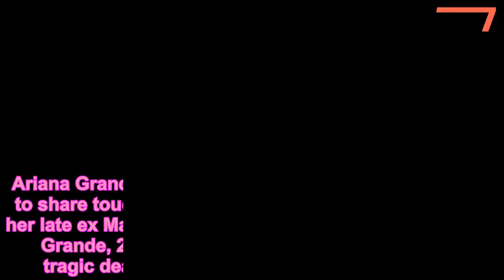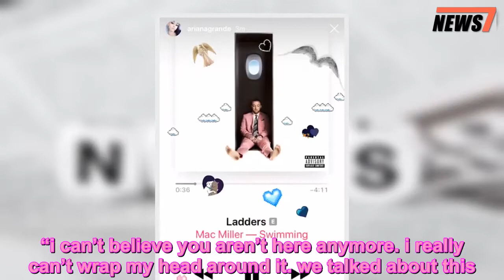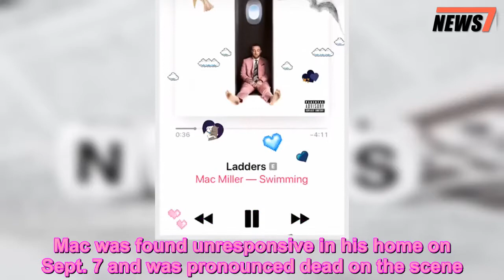Ariana Grande Still Heartbroken Over Mac Miller’s Death As She Plays His New Album On Repeat - 247 n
Ariana Grande took to her Instagram story on Sept. 15 to share touching photos of her listening to tracks on her late ex Mac Miller’s new album ‘Swimming’    Ariana Grande, 25, is still mourning her ex Mac Miller‘s tragic death and she took to Instagram on Sept. 15 to continue to share her pain. The singer shared screenshots of her listening to tracks on Mac’s new album Swimming, which came out on Aug. 3, to her Instagram story and added several heart emojis to the pics. Some of the tracks included “Ladders” and “Dunno”.  Ariana’s latest posts about Mac are just some of the several she started posting a few days ago. For her first, she simply posted a black and white pic of the late rapper with no caption but on Sept. 14, she posted a short video clip of a laughing Mac along with a heartbreaking caption about the loss. “I adored you from the day i met you when i was nineteen and i always will,” she wrote in the caption. “i can’t believe you aren’t here anymore. i really can’t wrap my head around it. we talked about this. so many times. i’m so mad, i’m so sad i don’t know what to do. you were my dearest friend. for so long. above anything else. i’m so sorry i couldn’t fix or take your pain away. i really wanted to. the kindest, sweetest soul with demons he never deserved. i hope you’re okay now. rest.”      Ariana’s grief is understandable considering she dated Mac for two years before they broke up earlier this year. Shortly after their split, Mac got in trouble with the law when he crashed his car into a pole and was later arrested for a DUI. Many trolls blamed the incident on his split from Ariana and claimed the rapper was headed for a downfall since she quickly became engaged to Pete Davidson. Mac was found unresponsive in his home on Sept. 7 and was pronounced dead on the scene. Although toxicology test results are still pending, he is believed to have died from an apparent drug overdose. Courtesy of Instagram  We continue to send healing wishes to all those affected by Mac’s untimely passing. He touched many people, including fellow celebrities and fans and they’ve all continued to post tributes to him and his talent on social media.